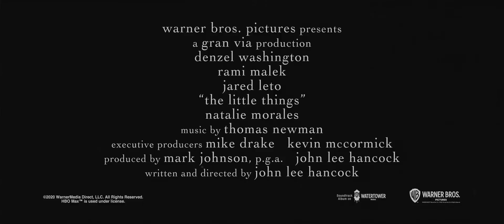The Little Things Official Trailer _2021